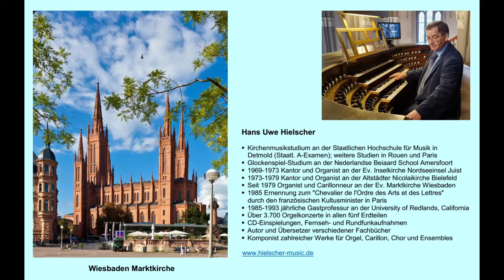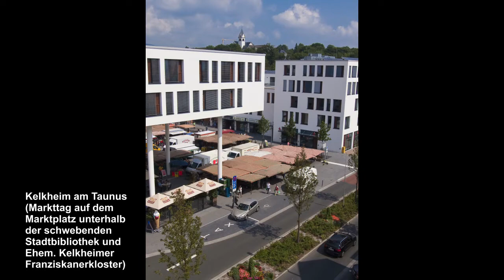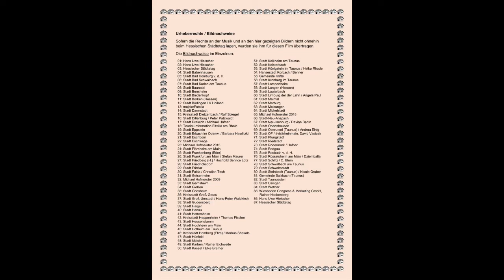Hans Uwe Hielscher: Variationen über das „Hessenlied“ - Hans Uwe Hielscher, Marktkirche Wiesbaden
Hans Uwe Hielscher (*1945): Variationen über das „Hessenlied“

Zur digitalen Jubiläumsfeier „50 Jahre Hessischer Städtetag“ im Jahre 2021 komponierte Hans Uwe Hielscher zum „Hessenlied“ ein Orgelwerk, das nach der Vorstellung des Liedthemas sechs Variationen von erstaunlicher und großartiger Vielseitigkeit zeigt. Der Hessische Städtetag ist ein kommunaler Spitzenverband, der derzeit die Interessen von 82 der größten Städte und Gemeinden in Hessen bündelt. Er wurde in seiner heutigen Form am 22. April 1971 gegründet. Das Jubiläum wurde am 22. April 2021 in der Landeshauptstadt Wiesbaden gefeiert. Der zum Jubiläum gezeigte Musikfilm präsentiert dazu Fotos aus den Mitgliedstädten des Hessischen Städtetages und unterstreicht damit die Schönheit des Bundeslandes Hessen.

Das „Hessenlied“ ist die regionale Hymne des Bundeslandes Hessen und entstand in der Wilhelminischen Ära. Die Melodie komponierte der Kasseler Musiklehrer Albrecht Brede (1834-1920) um 1910. Den dazugehörenden Text verfasste der Lyriker Karl Preser (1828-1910).
Das Lied war zunächst nur als eines von vielen der zeittypischen Chorwerke patriotischer Prägung verbreitet, da im Großherzogtum Hessen bereits eine amtliche „Fürstenhymne“ existierte und im kurhessischen Teil der preußischen Provinz Hessen-Nassau bei offiziellen Anlässen die preußische Hymne angestimmt werden musste. Erst nach Ende der Monarchie und Gründung des Volksstaates Hessen im Jahre 1919 erlangte das Lied ganz allmählich den Charakter einer semi-offiziellen Hymne und wurde durch die Aufnahme in Schulliederbücher einer breiteren Öffentlichkeit bekannt. Zu den Besonderheiten des Hessenlieds zählt der Fakt, dass keine einheitliche, allgemein anerkannte Textversion existiert. So kursierten bereits in der Kaiserzeit mehrere abweichende, teils regional gefärbte Varianten, die alle Karl Preser als Verfasser anführen, so dass die Rekonstruktion einer Urfassung schwierig erscheint. Von der Hessischen Landesregierung wird nachfolgende Version des ersten Verses veröffentlicht:

Ich kenne ein Land, so reich und so schön,
voll goldener Ähren und Felder.
Dort grünen vom Tal bis zu sonnigen Höhn
viel dunkele, duftige WäIder.
Dort hab ich als Kind an der Mutter Hand
in Blüten und Blumen gesessen.
Ich grüß dich, du Heimat, du herrliches Land.
Herz Deutschlands, mein blühendes Hessenland.

Hans Uwe Hielscher (b. 1945): Variations on the "Hymn of Hesse"

For the digital anniversary celebration “50 years of the Hessian Association of Cities and Towns” in 2021, Hans Uwe Hielscher composed an organ work upon the "Hymn of Hesse", which after the presentation of the song theme presents six variations of astonishing and great versatility. The Hessian Association of Cities is a local umbrella organization that currently bundles the interests of 82 of the largest cities and municipalities in Hesse and was founded in its current form on April 22, 1971. The 50th anniversary was celebrated on April 22, 2021 in Wiesbaden, capital city of Hesse. The music film shown for the anniversary presents photos from the member cities of the Hessian Association of Cities and thus underlines the beauty of the state of Hesse.

The Hymn of Hesse is the regional anthem of the state of Hesse and was created during the Wilhelmine era. The melody was composed by the Kassel music teacher Albrecht Brede (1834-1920) around 1910. The accompanying text was written by the lyric poet Karl Preser (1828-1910). The song was initially only widespread as one of many of the patriotic choral works typical of the time, as an official “Prince Hymn” already existed in the Grand Duchy of Hesse and the Prussian hymn had to be played on official occasions in the Hessian part of the Prussian province of Hessen-Nassau. Only after the end of the monarchy and the founding of the People's State of Hesse in 1919 did the song gradually acquire the character of a semi-official hymn and become known to a broader public through its inclusion in school song books. One of the peculiarities of the Hymn of Hesse is the fact that there is no uniform, generally recognized text version. In the imperial era, for example, there were already several different, partly regionally tinged variants, all of which cite Karl Preser as the author, so that the reconstruction of an original version seems difficult. The following version of the first verse is published by the Hessian state government:

I know a country so rich and so beautiful,
full of golden ears and fields.
There, from the valley to the sunny hills,
flourish a lot of dark, fragrant forests.
As a child, I held my mother's hand,
sat in blossoms and flowers.
I greet you, my home, my wonderful country,
heart of Germany, my blooming land of Hesse.